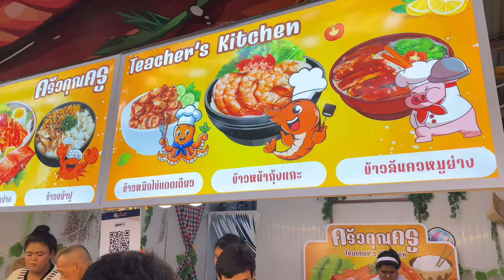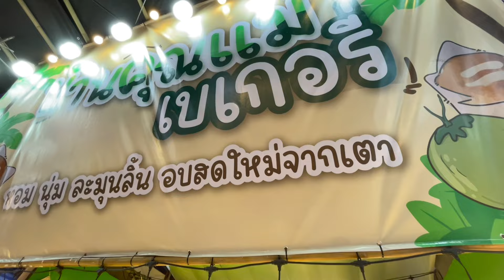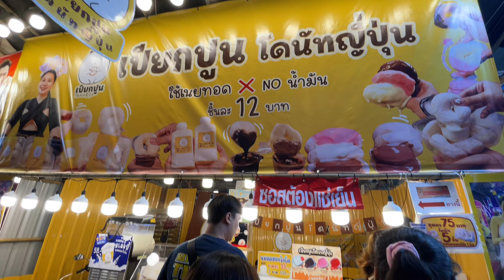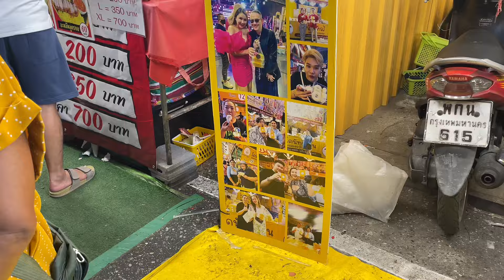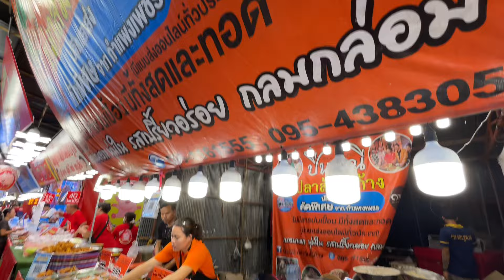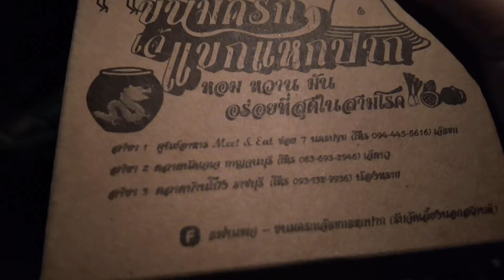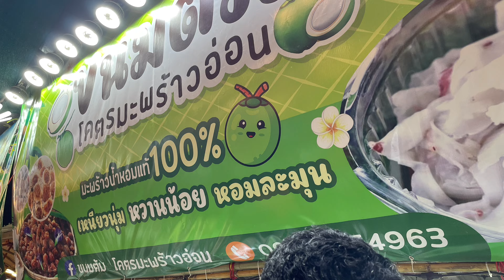งานวัดที่ใหญ่ที่สุด! องค์พระปฐมเจดีย์ จ.นครปฐม วันที่ 12-20 พ.ย.67 กราบไหว้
นมัสการพระร่วงโรจนฤทธิ์ องค์พระปฐมเจดีย์ จ.นครปฐม ตั้งแต่วันที่ 12-20 พ.ย.67 นี้เท่านั้น พบกับของกินหลากหลายราคาย่อมเยาว์ ครื้นเครงกับของกินตื่นตาตื่นใจหลากหลายมีมาให้เลือกสรรค์